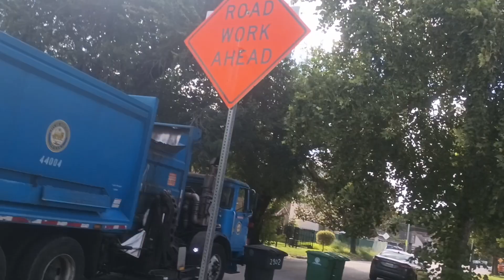garbage truck 44004.